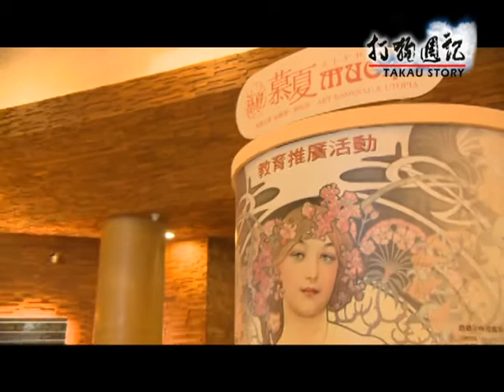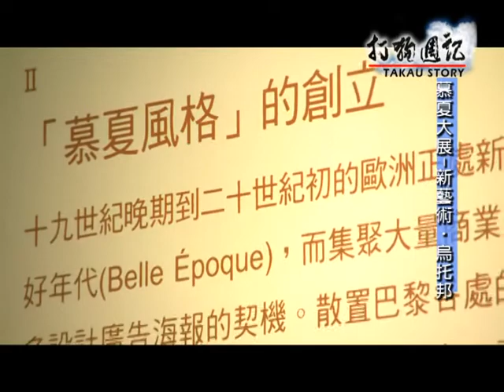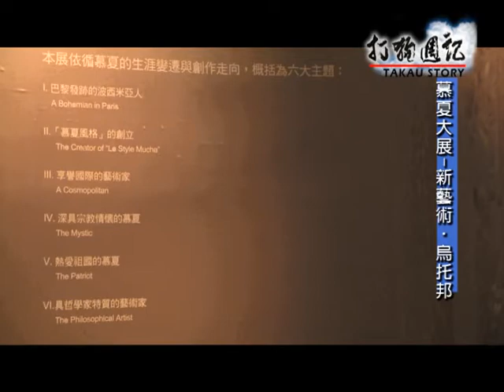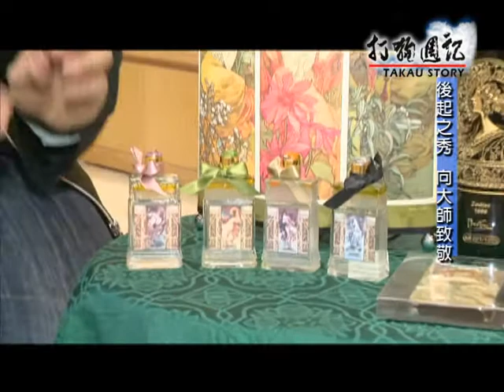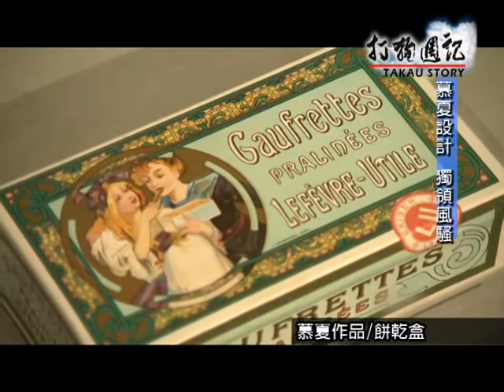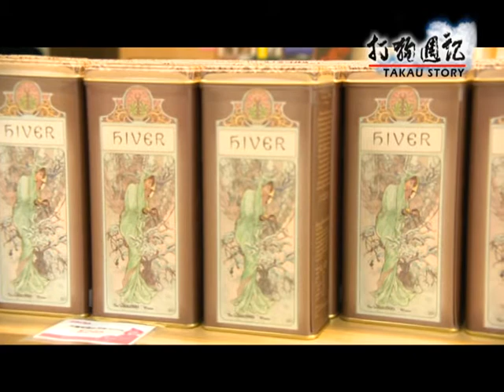TKTV高雄都會台1104打狗慕夏1.mpg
大綱：
   慕夏為捷克最知名的藝術家之一，其所創建的新藝術風格延續百餘年，一直影響至今。高雄美術館從9月24號開始推出的慕夏大展，展出慕夏一生中所有經典作品，還有令人愛不釋手的文創設計商品、杯墊製作活動、慕夏風格服裝設計還有許多導覽和賞析演講，請觀眾好好的體驗這股華麗溫柔的慕夏浪潮。

策展公司副總  趙先生
高美館教育推廣   盧小姐